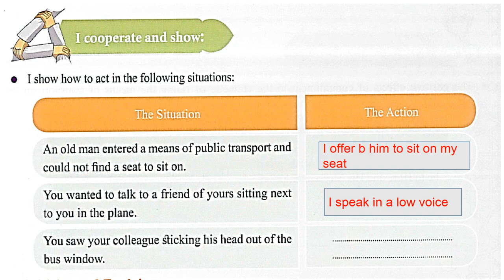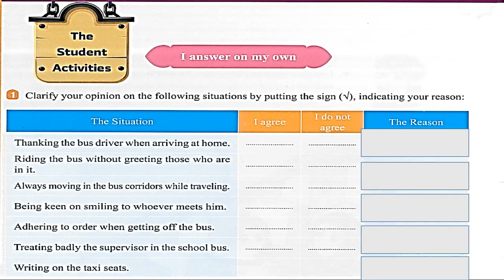G6U3L4 Etiquette of using means of transportation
Etiquette of using means of transportation
The values and Ethics of Islam